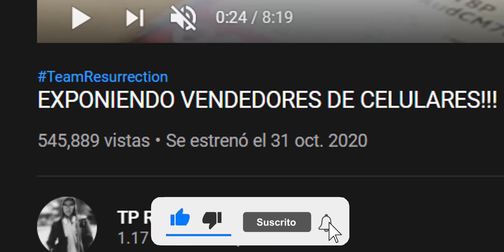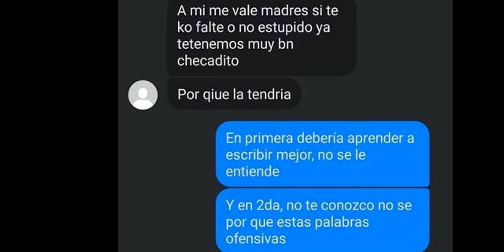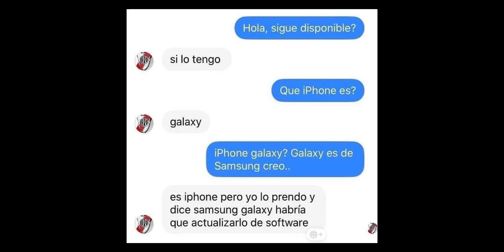EXPONIENDO VENDEDORES, DEL FACEBOOK MARKETPLACE